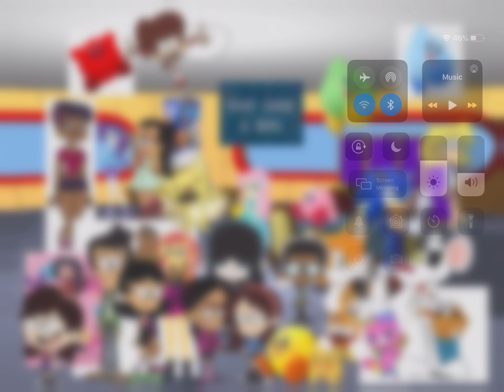Everyone watches a short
Sunset Shimmer and her friends will have to watch a short first. Then Wonder Park’s 1st Anniversary will begin.